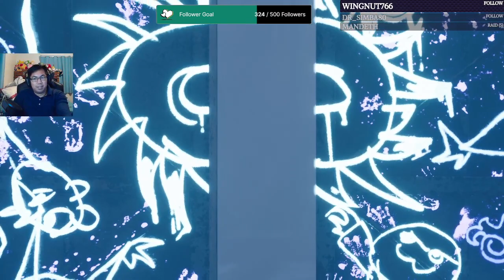Dream Replays: Final Fantasy VII Remake (Pt. 6)(2024)